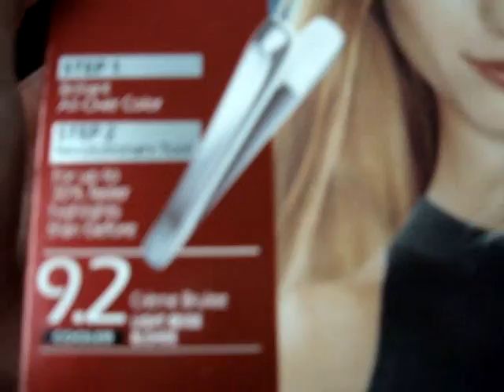Day in the Life Vlog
grumpy day in the life vlog haha
xoxo
wendy